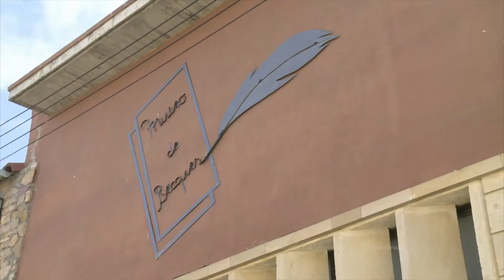Ruta de Bécquer en Soria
En FITUR, se han presentado las rutas Bécquerianas. Siguiendo los pasos de los románticos hemanos Bécquer, Gustavo Adolfo y Valeriano, recorreremos la provincia de Soria y sus impresionantes paisajes y monumentos.

La fascinación por Soria de estos artistas quedó sobradamente reflejadas en los escritos de Gustavo y en las pinturas de Valeriano, hoy, con motivo del 150 aniversario de la muerte del insigne poeta, se presentan estas rutas turisticas basadas en la vida de los Bécquer, que nos servirán para descubrir la belleza e historia que alberga la provincia de Soria y que causó tan honda impresión en estos románticos.